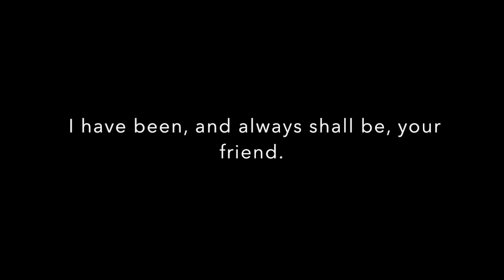Leonard Nimoy Tribute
None of these clips are mine. I've used a collection of videos from places such as CNN and more to make a tribute video for our dear, Leonard Nimoy. Mr. Nimoy was and will forever be an idol of mine right next to Mr. Shatner. Both have changed my life in so many ways and I'm sad I couldn't give Mr. Nimoy a thank you in person. Mr. Shatner, thank you and I hope that one day i might be able to tell you that in person.  R.I.P. Leonard Nimoy.